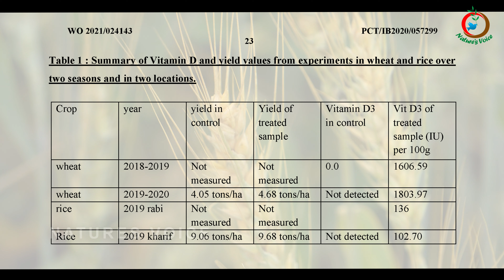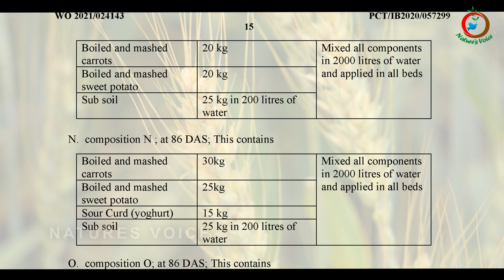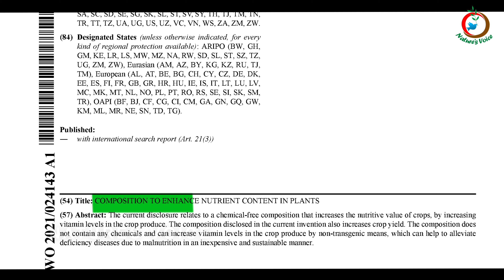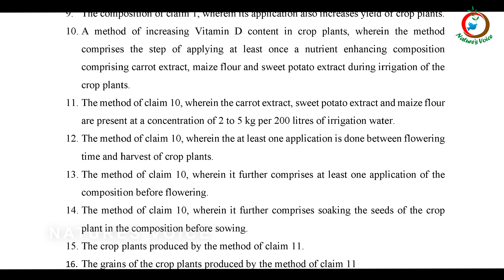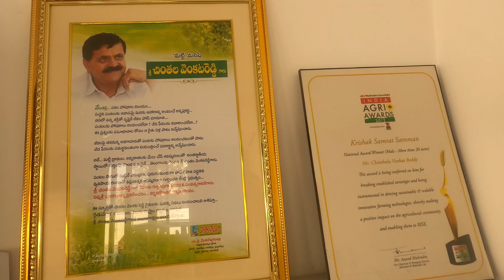VITAMIN 'D' IN RICE & WHEAT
Padma shri.Chintala Venkat Reddy,the innovative mind in agriculture,has invented a revolutionary farming technique that enriches vitamim D component in rice and wheat grain.  He has always been in persuit of natural ways of cultivation which eventually takes care of soil health, environment and the human beings.
 Now his international application (COMPOSITION TO ENHANCE NUTRIENT CONTENT IN PLANTS) published (WIPO) under the patent cooperation Treaty (PCT).